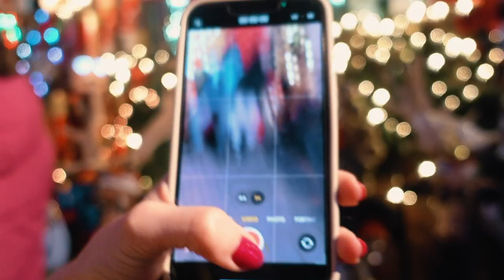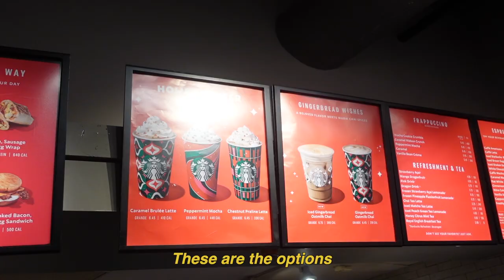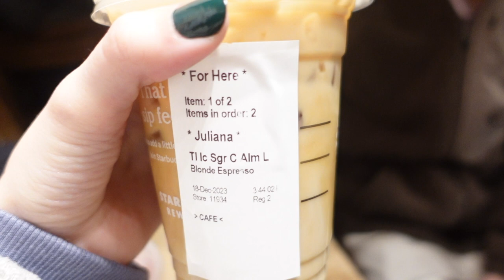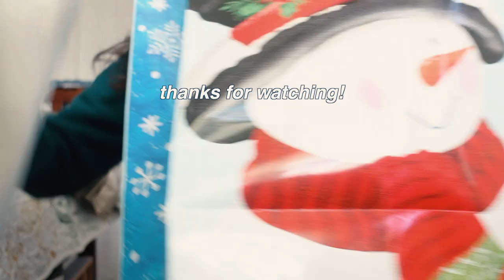CHRISTMAS IN NYC, Dyker heights, Starbucks holiday drinks, Williamsburg, grwm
hiii! this last for vlogmas I did MANY things. Visited the beautiful Dyker heights, bought Christmas presents, and exchanged gifts with my fiancee! I hope you enjoy.

~be K I N D ~

Free Music for Videos 👉 Music by TRVR? - better off alone?

Free Music for Videos 👉 Music by Fiji Blue - The Way That I Am

Free Music for Videos 👉 Music by Public Library Commute - With Somebody

Free Music for Videos 👉 Music by Eli Lev - Dancin' on the Lawn

Free Music for Videos 👉 Music by Public Library Commute - 100 Degrees

Free Music for Videos 👉 Music by Public Library Commute - Mile High

Free Music for Videos 👉 Music by Ally Brooke - Under The Tree